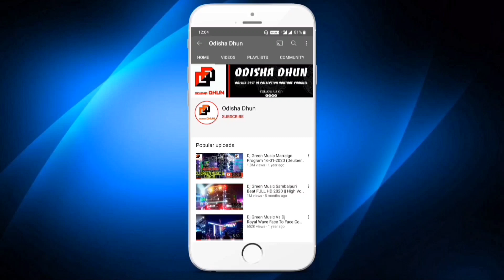Dj Rasmi Pro Sound New Setup Angul Marriage Program Deuldiha Full HD (By Litu Bro) | Odisha Dhun